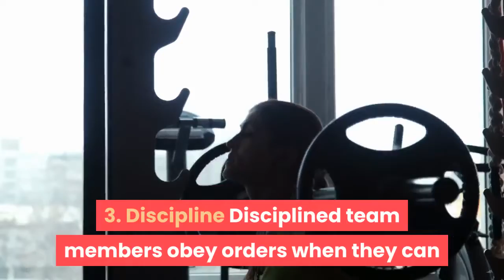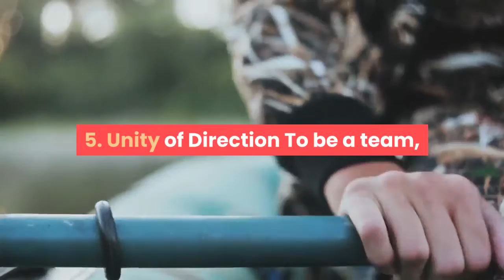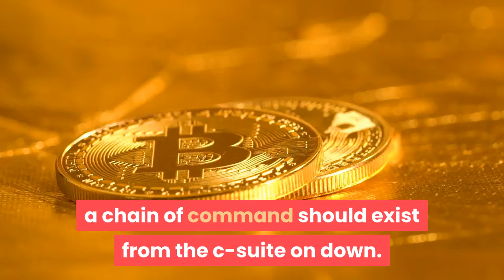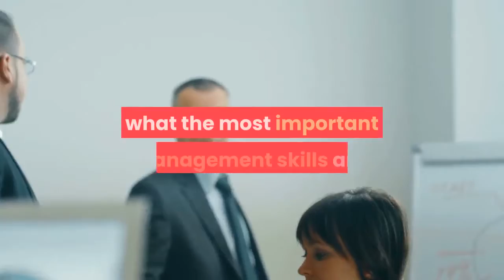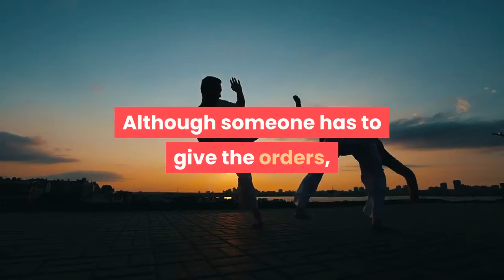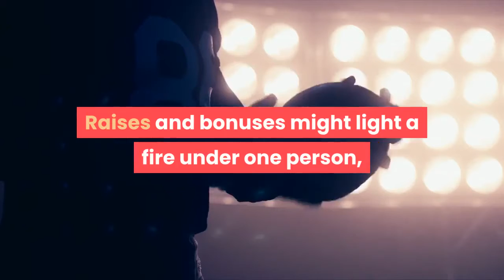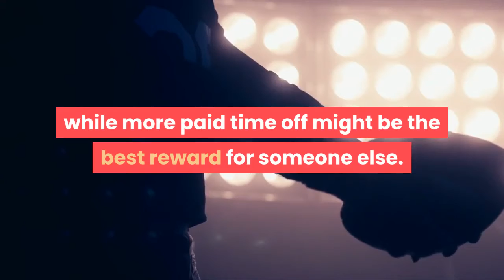how to master your management skills and build a strong team